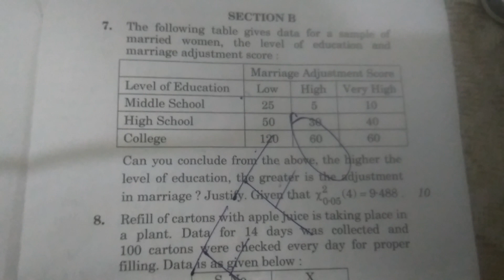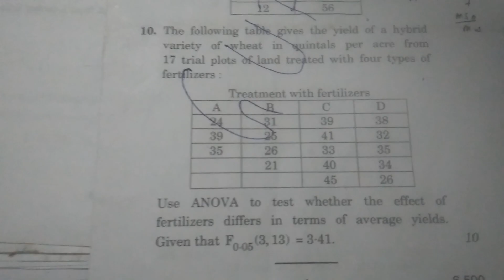IGNOU BCS-40 question paper December 2018